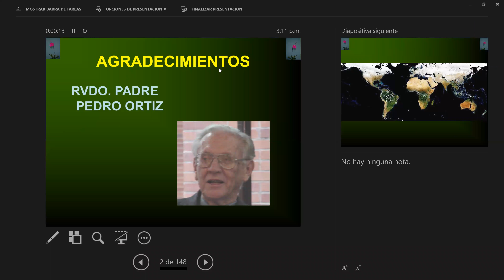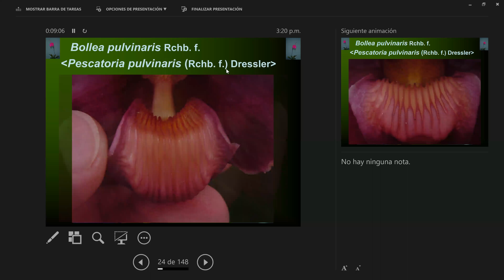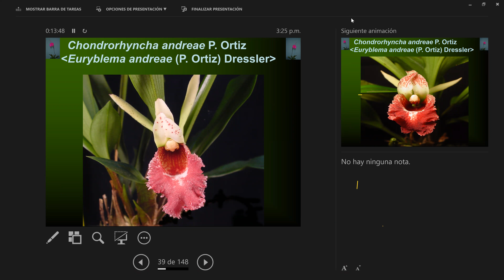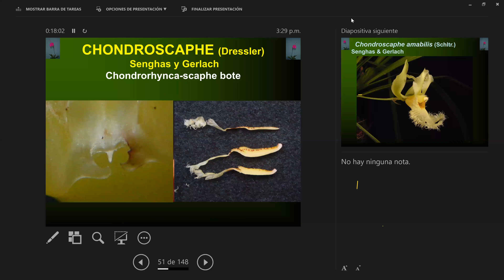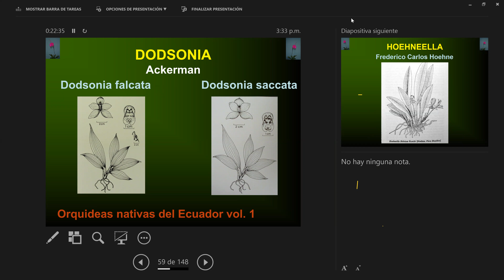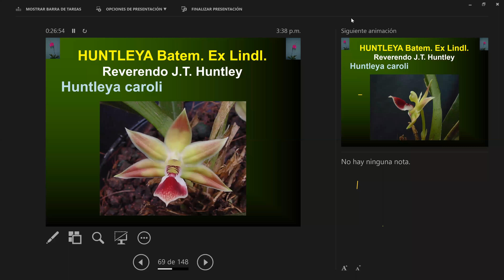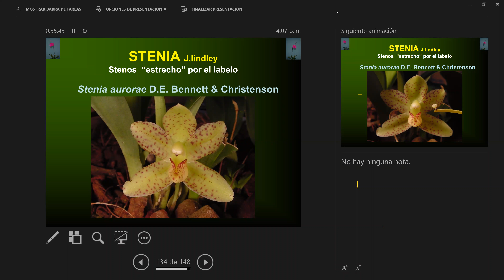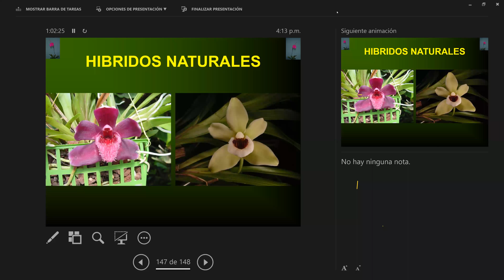Conferencia Complejo Chondrorhyncha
Conferencia del doctor Carlos Uribe Vélez